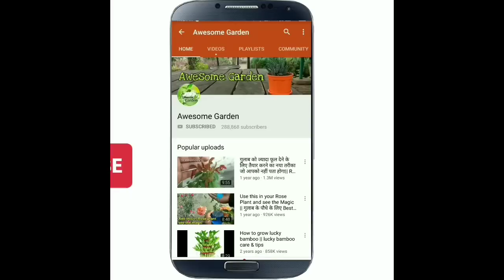ज्यादा फूल पाने के लिऐ इस तरह करें डहेलिया की देखभाल || How to care Dahlia plant for maximum bloom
ज्यादा फूल पाने के लिऐ इस तरह करें डहेलिया की देखभाल || How to care Dahlia plant for maximum bloom part 2
Iss video main ham dahlia ki dekhbhal kis treh se karni chahiye ye sikhenge Or iss video ka 1st part jisme hamne dahlia ki cutting lagana sikha hai agar aapne wo video nhi dekhi hai toh abhi dekh lijiye
Part 1